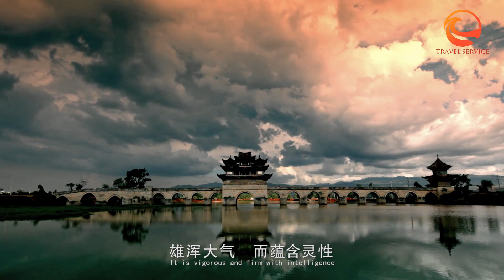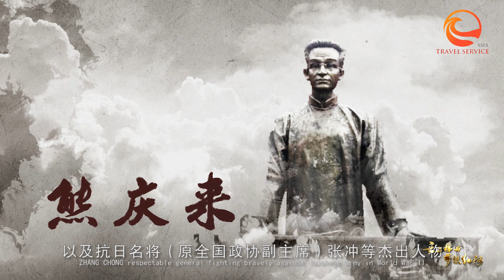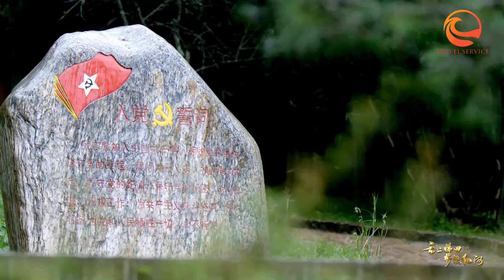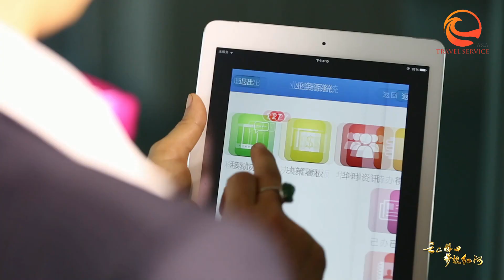Ngất ngây với Hồng Hà châu, Vân Nam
Cùng khám phá vẻ đẹp của vùng đất châu Hồng Hà, tình Vân Nam